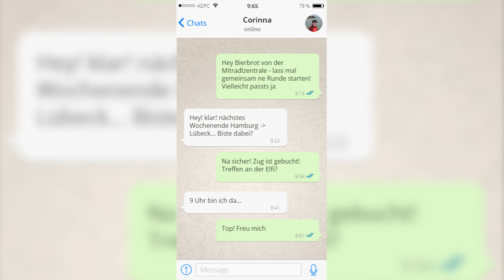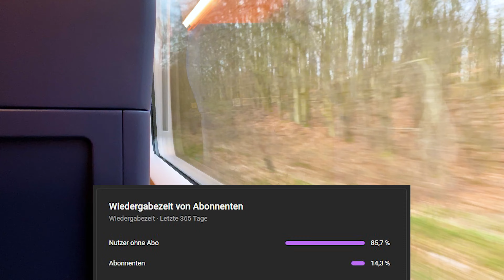300km von Hamburg - Lübeck - Kiel - 4 Tage Bikepacking bei Wind und Wetter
In der letzten März Woche 2024 habe ich nochmal meine Taschen gepackt und bin wieder mit der Bahn in den Norden um dort mit Corinna einige Tage gemeinsam von Hamburg nach Lübeck zu fahren und im Anschluss noch die Ostseeküste abzufahren. Das Ganze diente dem Kennenlernen und schauen, ob vielleicht ein ganzer Sommerurlaub gemeinsam geplant wird.
Das Wetter war recht kühl und nass, aber das hat uns nicht aufgehalten... Mehr dazu im Video!

Für Interessierte: die ADFC Mitradlzentrale